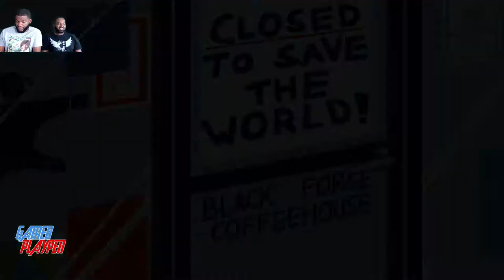Coffee Crisis Nintendo Switch Co-Op Gamer Playpen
Coffee Crisis is an arcade-style beat 'em up that pays homage to the 90's era of classic arcade and 16-bit brawlers.

The Smurglian race has come to Earth and they're not leaving until they steal our most prized commodities: our metal music, the best coffee, and all of the WiFi. Get in the shoes of the only baristas on Earth with enough heavy metal in their veins to fend off this alien assault.

The game features:

- Single or Local Co-Op Play

- Heavy Metal

- Possessed Grannies

- Dangerous amounts of caffeine

- Random modifiers that could make you an invincible killing machine or summon a swarm of raging possessed cowgirls. Get a unique cup of beat 'em up action every time you play!

Grab a hot mug and save the world!